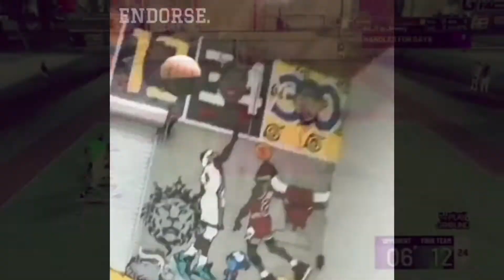FLIGHTREACTS TAKES OVER THE PARK| JUNE FLIGHT ACTIVATED ON NBA2K20